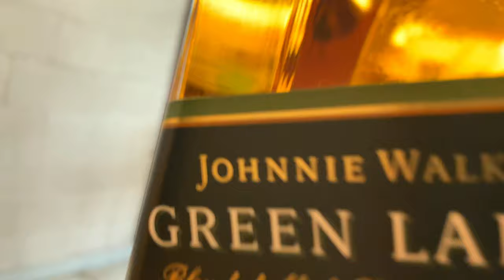Del VAR a tu casa - Algo tranqui... Un Jaibol 🥃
DEL VAR A TU CASA

En esta ocasión Aldo nos enseña como preparar un Jaibol, un clásico que según Aldo, lo consumimos desde chiquitos... 🤷🏽‍♂️

INGREDIENTES:
- Motivar a tus compas pa' la reunión tranqui.
- 1 1/2 Oz de Whiskey... Bueno 2 Oz.
- Unos hielocos.
- Un "Tuist" de naranja.
- 1 o 2 plantas para decorar y que se vea mamón.
- 1 Agua Mineral.

TENEMOS UN PODCAST DONDE ENTRE FÚTBOL Y CHEVES HABLAMOS Y DISCUTIMOS SOBRE MOMENTOS HISTÓRICOS DEL FÚTBOL MIENTRAS NOS TOMAMOS UN BUEN JAIBOL.

¡Te invitamos a que prepares este buen trago, y nos acompañes en nuestro último episodio de nuestro PODCAST!